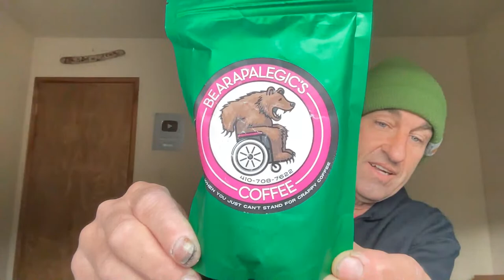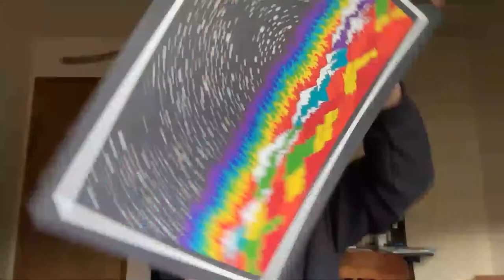greener pastures are NOW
PURCHASE merchandise and ART

TO SEND US STUFF, ie correspondence, products you want hyped, skateboards, and of course envelopes full of cash!
To join me on Rumble

PODCAST high frequency tribe
This is the link to anchor, but this podcast is available in all major platforms

Bitcoin send to this address
35uDZx9QNZiCbcrtxRMxo97E2Xvpecv9T7

Etherium
0xBB5190B3735F23329d7E7594C35c2AB9067eB7F2